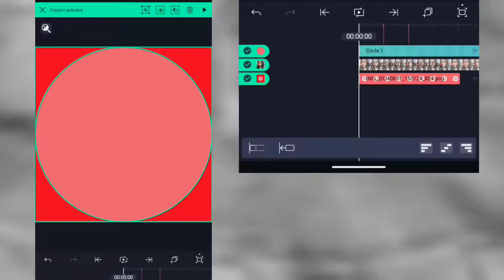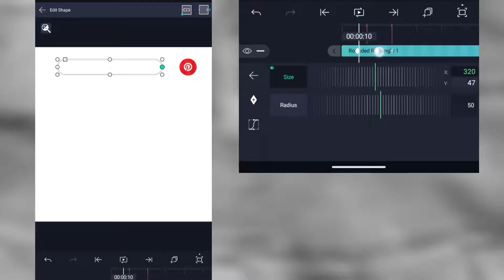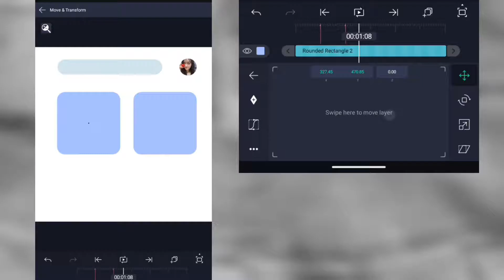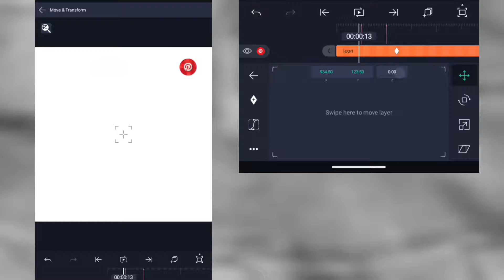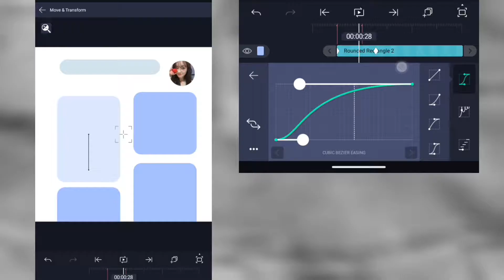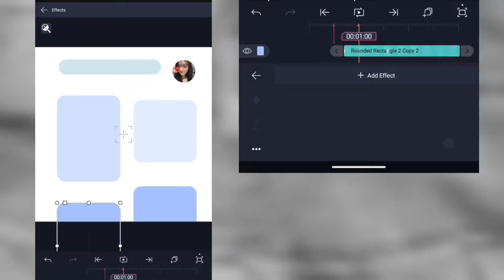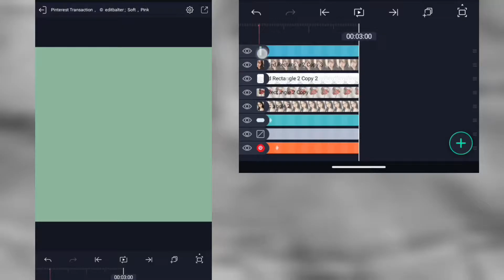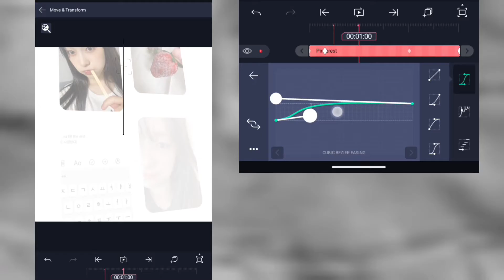Pinterest PopUp Transition with Aligh Motion | Soft Transition | ALIGHT MOTION TUTORIAL ☆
— ♡ —ᅠᅠ